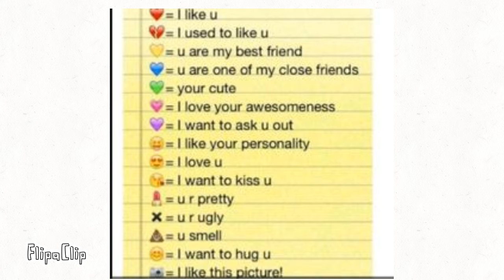what do you guys think?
comment the emoji u think!! i have seen these alot and was wondering what you guys think?